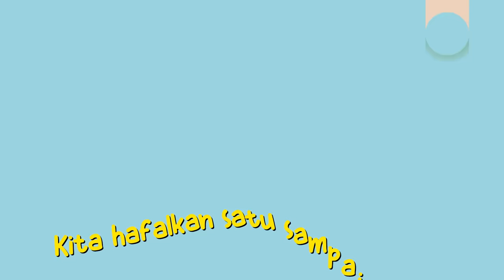LAGU BERHITUNG ANGKA HIJAIYAH | BELAJAR SAMBIL BERNYANYI, LAGU ANAK TK DAN PAUD, BELAJAR BAHASA ARAB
Judul: Berhitung Angka Hijaiyah
Musik & animasi: Ayo Kita Berdoa
Lirik:
Wahidun satu, wahidun satu
Itsnaani dua
Tsalatsatun tiga, tsalasatun tiga
Arba'atun empat
Khomsatun lima, khomsatun lima
Sittatun enam
Sab'atun tujuh, sab'atun tujuh
Tsamaaniyatun delapan
Tis'atun sembilan, tis'atun sembilan
Asyaratun sepuluh
Ayo kawan-kawan, kita hafalkan
Satu sampai sepuluh